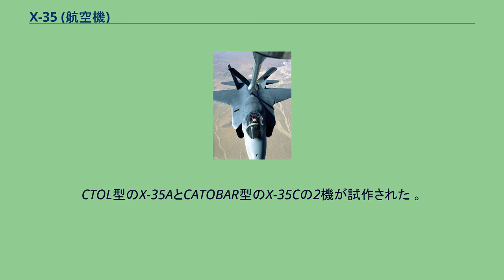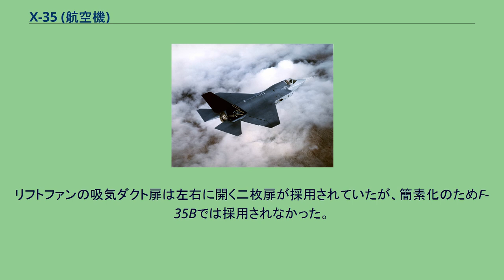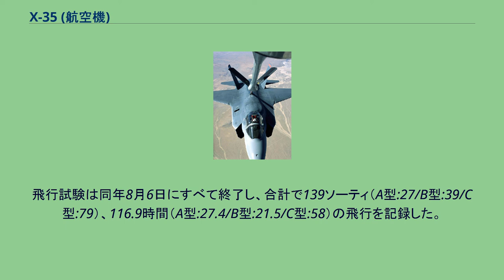X-35 (航空機)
X-35 エドワーズ空軍基地でテスト中のX-35A X-35は、アメリカ合衆国のロッキード・マーティン社が開発した試作戦闘機である。
X-35は統合打撃戦闘機計画（JSF：Joint Strike Fighter）計画に基づいて開発されたステルス試作実験機（概念実証機）である。
CTOL型のX-35AとCATOBAR型のX-35Cの2機が試作された 。
後にX-35AはSTOVL型X-35Bに改造されたが、損失あるいは損傷した場合に備えてX-35CもB型仕様に改造可能なようにされていた。
量産型の製造を意識して設計されており、基本的な設計は量産型であるF-35と大きな違いはない。
ただ、あくまでも各型の機体設計の共通性や機体性能を実証する機体であったため、コックピットはF-35と違い従来型のグラスコックピットを採用しており、HUDを持つ。
また、エンジンはプラット・アンド・ホイットニー F119を搭載した（これらの2点は競合機であるX-32にも共通している点である）。
空中給油受油装置は、2機共に空軍式のリセプタクルが採用されていたが、こちらは2機共に海軍式のプローブを採用したX-32とは異なっている。
X-35Bで採用されたリフトファン方式は、基本的にはYak-38など過去のVTOL機で採用されていたリフトエンジン方式に似ているが、リフトエンジンの代わりにリフトファンを使用するもので、これまでに実績がなかった方式であった。
リフトファンから噴出される空気は熱せられていないため、エンジンの排気が混ざった高温の空気をせき止めて、エアインテークからエンジンに入り込むことを防ぐことが期待されていた。
この理論は実際の試験で正しいことが証明され、ホバリング試験時のエアインテークの温度は周囲の外気よりも3℃高かっただけであった。
リフトファンの吸気ダクト扉は左右に開く二枚扉が採用されていたが、簡素化のためF-35Bでは採用されなかった。
また、可変推力ノズルとアフターバーナーをもつ3ベアリング回転ノズル式のエンジンはYak-141との関係を噂されているが、Yak-141を参考にしてF-35Bのノズルが設計された訳ではないとしている。
X-35Aは2000年10月24日に、X-35Cは同年12月16日に初飛行。
X-35AがX-35Bへ改造後の初飛行は2001年6月23日で、同年7月20日には短距離離陸から超音速飛行、最後に垂直着陸を行う一連の飛行「ミッションX」を成功させた。
飛行試験は同年8月6日にすべて終了し、合計で139ソーティ（A型:27/B型:39/C型:79）、116.9時間（A型:27.4/B型:21.5/C型:58）の飛行を記録した。
KC-135から空中給油を受けるX-35A